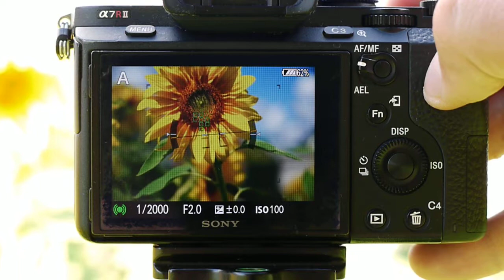Techart LM-EA7: автофокусировка в режиме AF-C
Автофокусировка объектива Minolta M-Rokkor 90mm f4 на камере Sony ILCE-A7RM2 с помощью адаптера Techart LM-EA7. Полный тест на